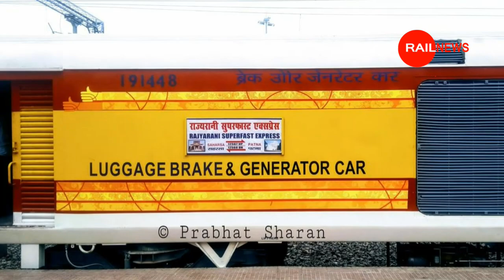सौगात: बिहार से सिकंदराबाद नई ट्रेन || छपरा पटना समस्तीपुर सहरसा मुजफ्फरपुर बरौनी कटिहार दानापुर